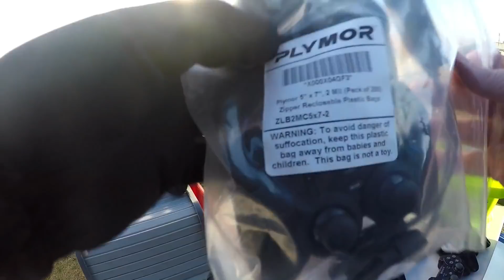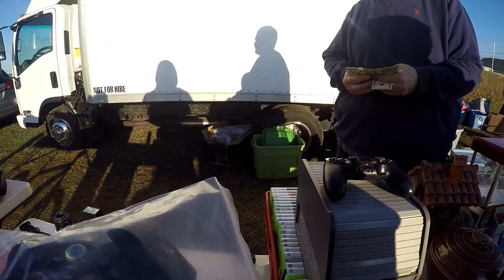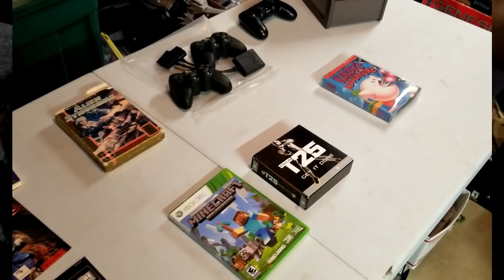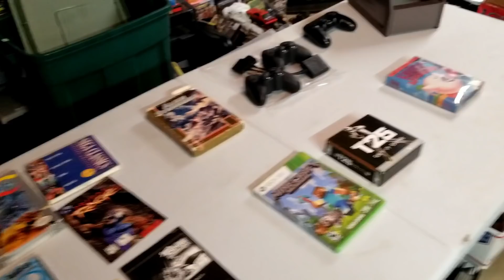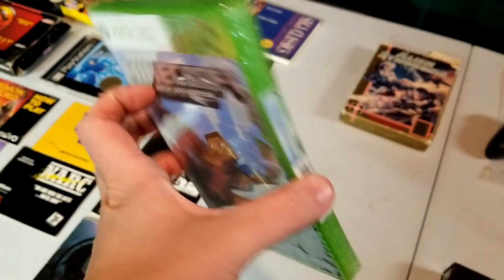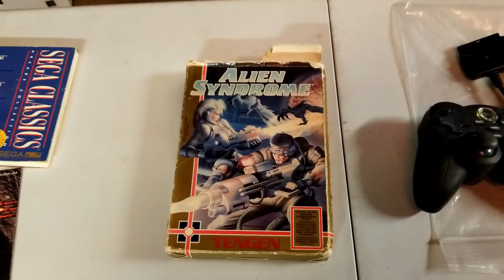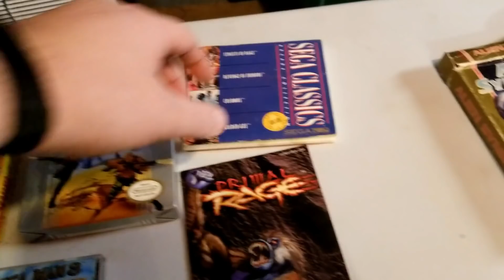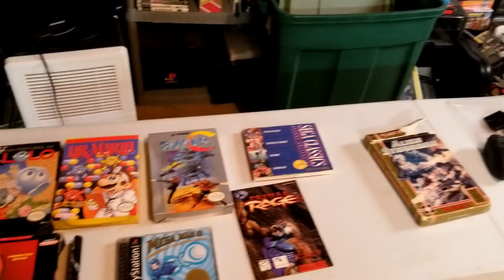Live Retro Video Game Hunting #103 Flea Market & Thrift Store Finds.. So Gald Its nice!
Short & Sweet. Few cool finds nothing super special. Flea Markets for the week were a bust for gaming stuff.

Thank you guys as always. Appreciate all the support of the channel.

Let me know if you see anything you like.

Make sure you check out the other videos as well.

Links.